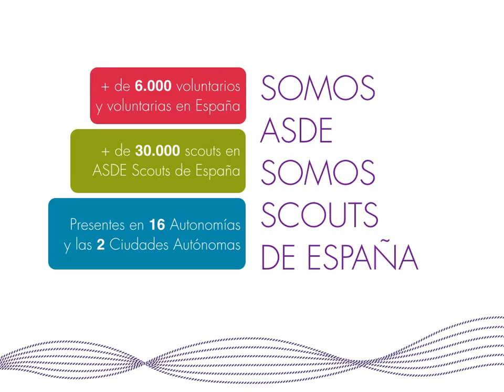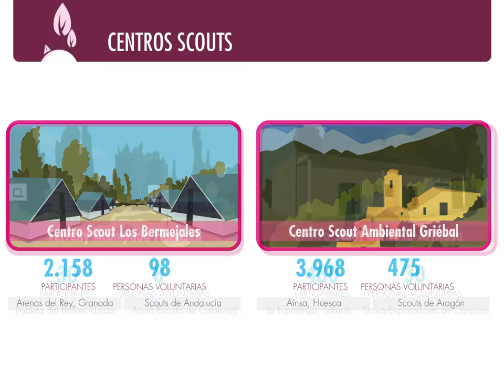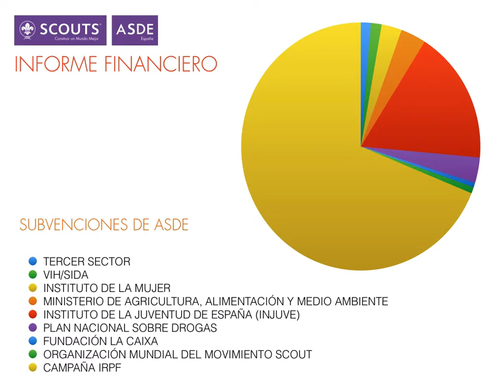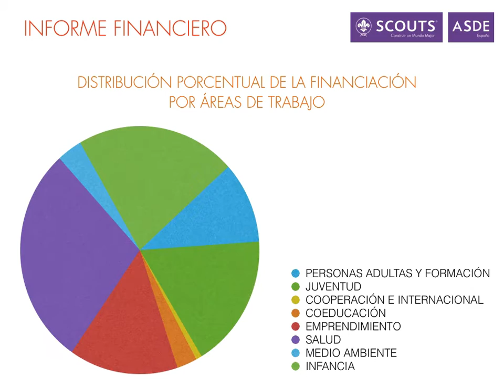MEMORIA ANUAL SCOUTS DE ESPAÑA 2015